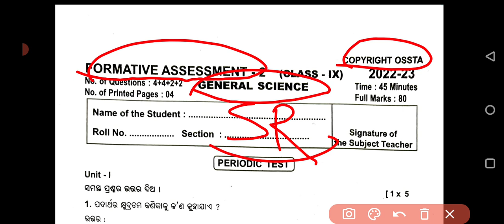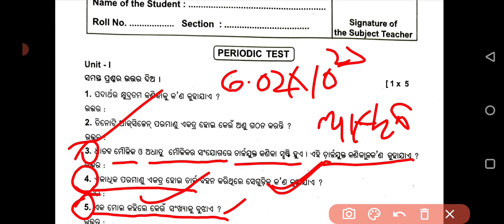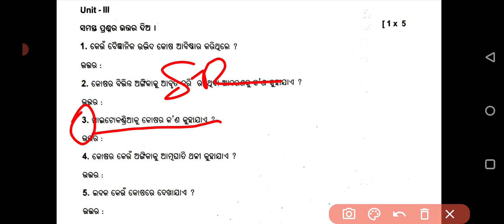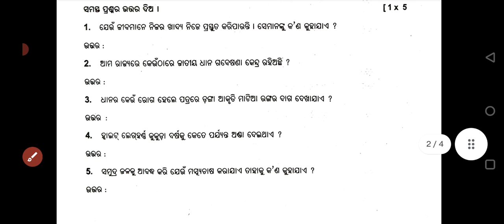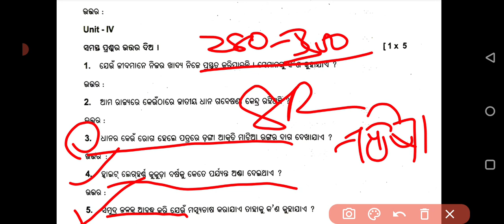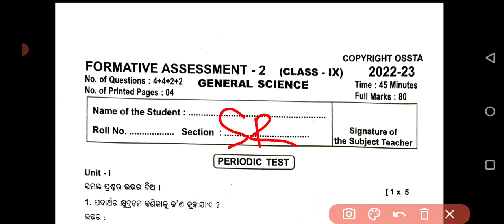9th class FA 2 Science multiple assessment answer key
9th class FA 2 Science multiple assessment answer key || Science answer Key 9th class FA 2